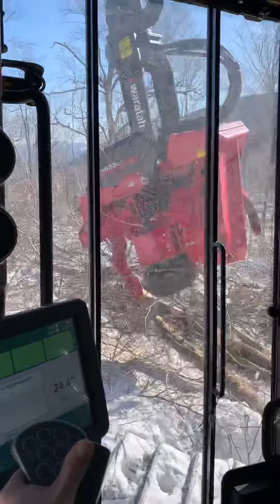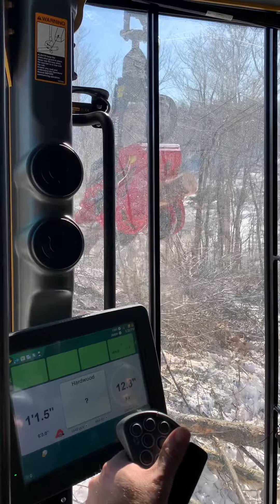Tigercat 855 with Waratah 623c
First time in the seat of a processer. Learning what to do.